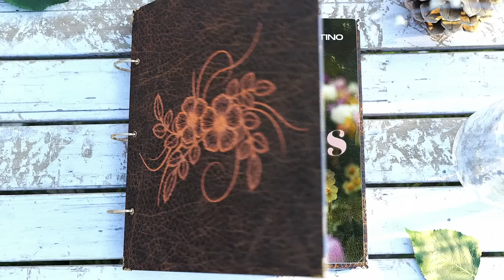Noreh, Servando Y Florentino - Muchas Mamás (Visualizer)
Letra

Salud por mi abuela por hacer de madre
Por mi madre por traerme aquí
Por las mamás de mis amigos que
También saliendo tarde me abrazan a mi

Salud por las tías que antes no quería
Y aprendí a quererlas a morir
Salud por aquellas que me dieron clases
Porque me aguantaron hasta el día mil

Por las que comieron menos
Para que yo comiera más
Por quien se paró temprano
Por no quererme levantar

Por las que dejaron que les digan locas
Y cargaron con los males que me tocan
Por la que han sufrido tanto y si te ven llorando
Te van a abrazar

La gente como yo tiene muchas mamás

Salud por la que tuvo más de un trabajo
Y aún llegaba a ayudarte a estudiar
Salud por la que la han dejado sola
Y se ha lucido haciendo de papá y mamá

Salud por la doña necia de la esquina
Que le dio a esos perros otro hogar
Quiero que brinden todas las mujeres
Porque el mundo no se mueve si no están

Por las que pusieron freno
Para que yo corriera más
Por quien sostuvo mis manos
Ay Cuando todo me salió mal

Music video by Noreh, Servando Y Florentino performing Muchas Mamás (Visualizer).